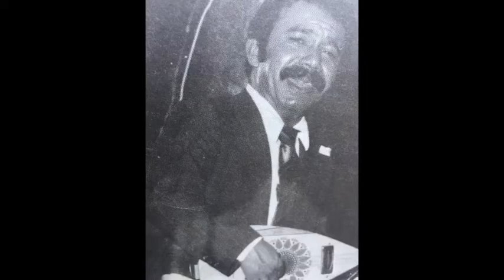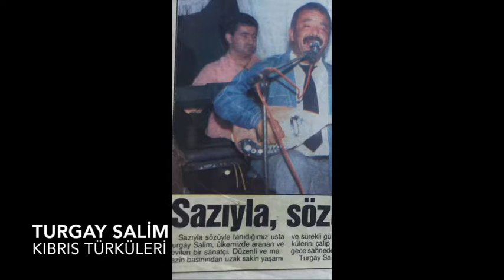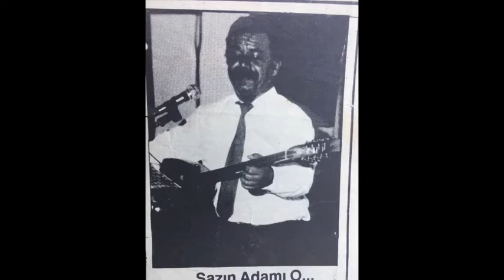TURGAY SALİM - Berektçiler Ağıdı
Söz : Bülent Fevzioğlu